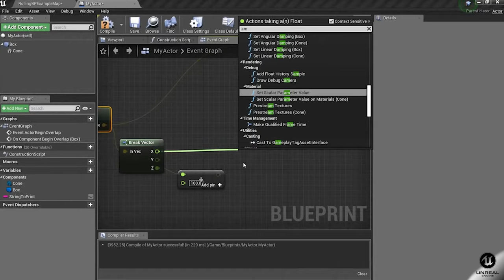بدون برمجة تعلم تصميم 3 العاب على Unreal Engine